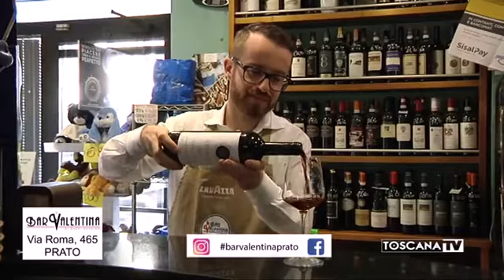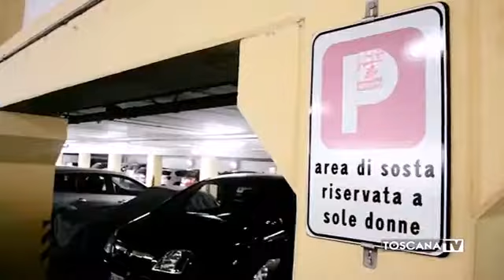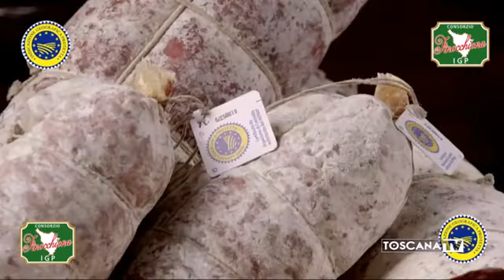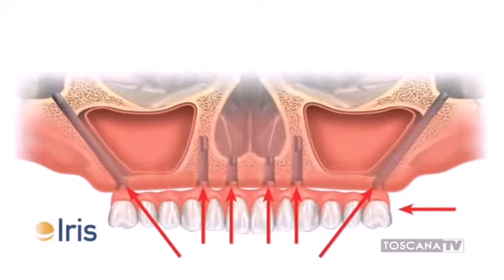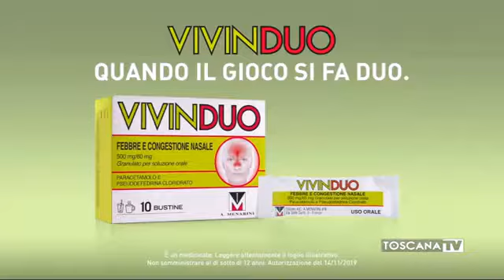23 febbraio 2020 domenica sera a tutto gol